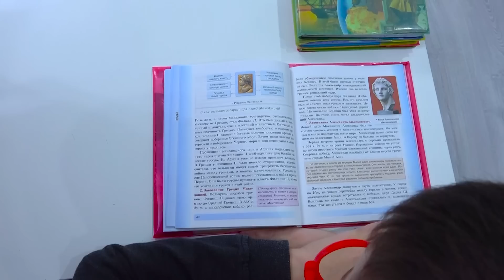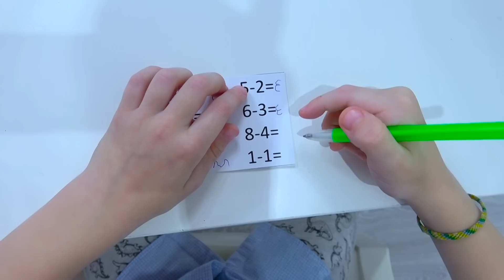НОВАЯ УЧИЛКА ЗАВАЛИЛА БОТАНОВА! ПЕРВАЯ ДВОЙКА!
А ВОТ ЕЩЁ НАШИ КАНАЛЫ:
НОВЫЙ КАНАЛ MOSANNA :